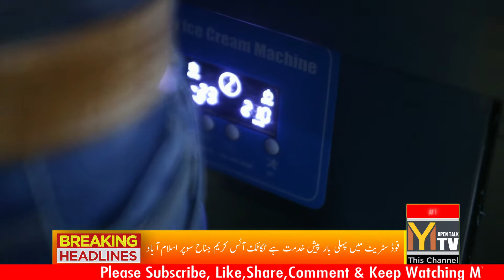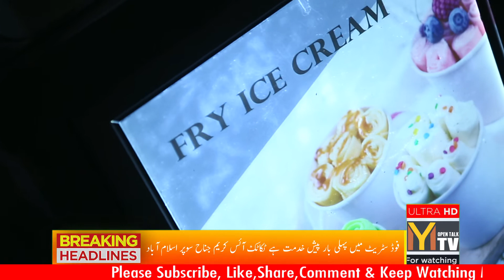takatak ice Cream Islamabad | ice Cream Rolls || My Tv International